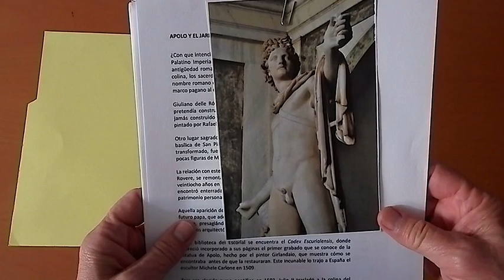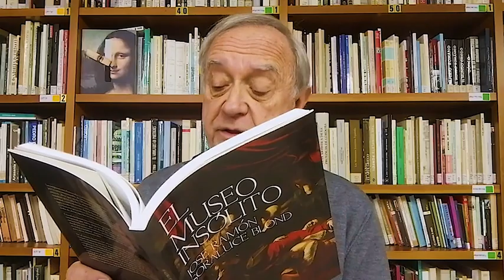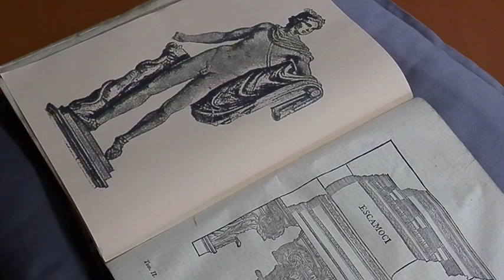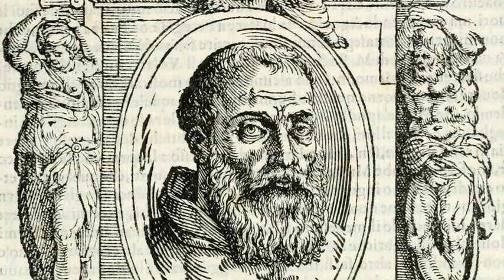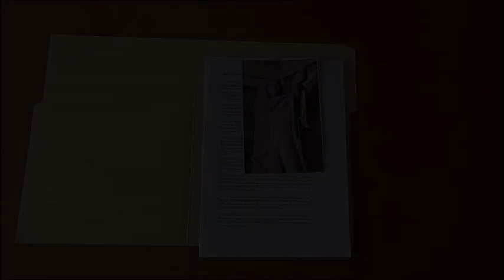APOLO Y EL JARDÍN PAGANO. Nº 39 ART RECORDS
El dios Apolo entronizado en el Vaticano mediante la fusión del cristianismo con los dioses del Olimpo. La antigüedad clásica resucitada por un nuevo Cesar, Julio II.